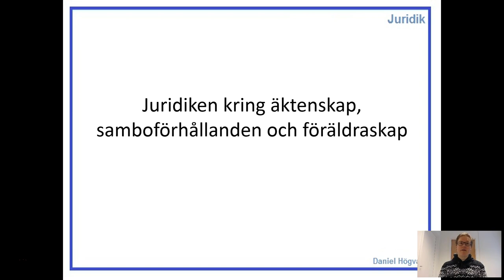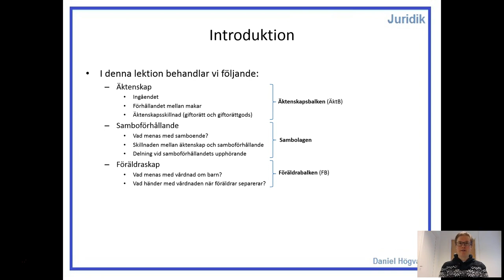Familjerätt - Del 1 - Introduktion